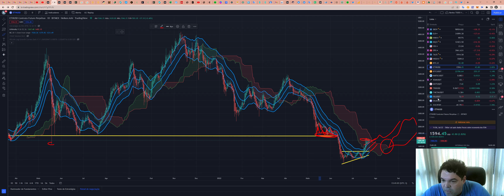Ethereum (ETH) - Análise de hoje, 24/07/2022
TWPvSrVQbDq4wyYiWTg2ubdqCfFhPkdiRw